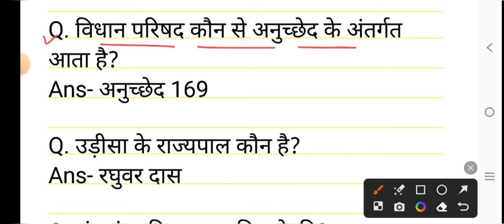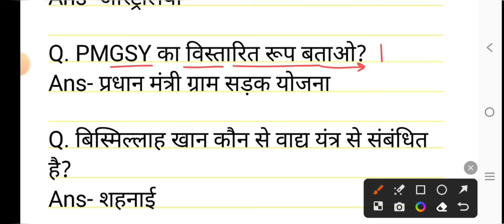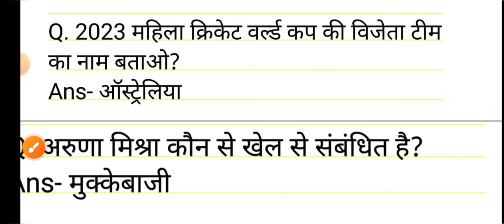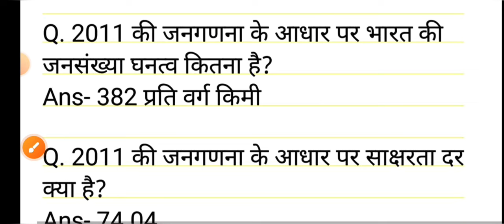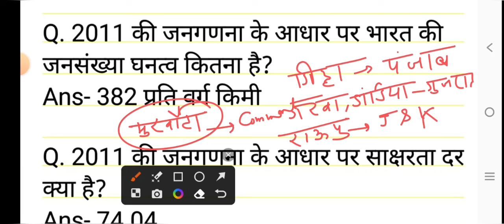SSC GD 26 February 2024 3rd Shift paper//SSC GD 26 Feb 3rd shift all questions solution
SSC GD 26 FEBRUARY 3rd SHIFT full solved paper.